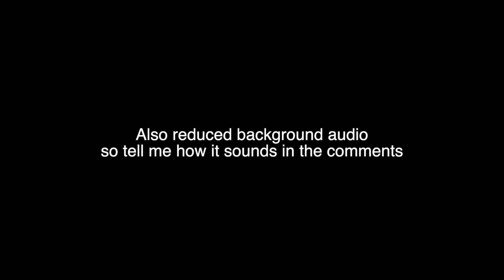Universocraft ELO Series #3 - Emerald I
Hey guys CommodorePET here and i hope you enjoyed this video!

server you can find me on! If you see me say hi!
Play.choochoosmc.com (SERVER IS GONE)
roxbot.net (server is gone)
us.mcgamer.net
Badlion.net (RIP A LEGEND)
mc.nexusplayers.net (SERVER IS GONE)
vexir.us (SERVER IS GONE)
zonix.us (Coming back)
crankshaft.us (SERVER IS GONE)
mc.hypixel.net
rainbowcraft.es (SERVER GONE)
play.latingamers.mx
latinplay.net
mineaqua.us
arcane.cc (SERVER GONE)